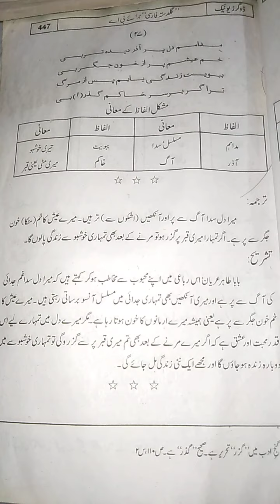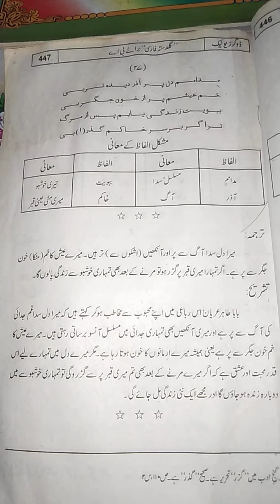Rubayat baba tahir uriyan